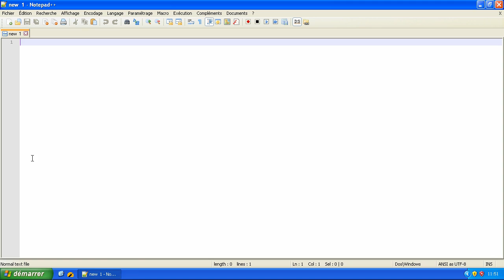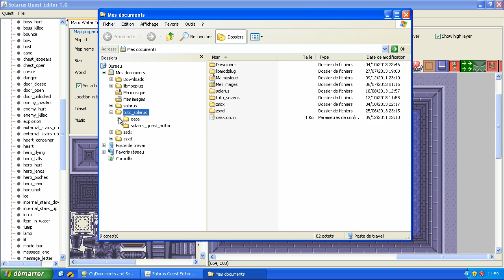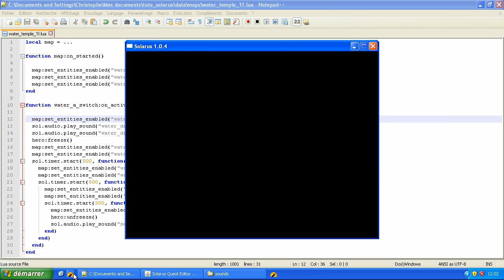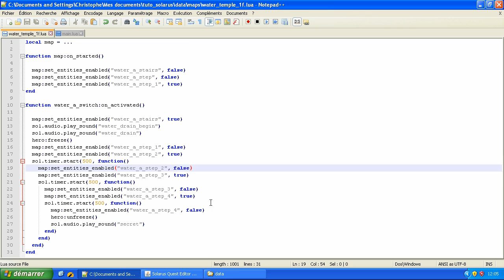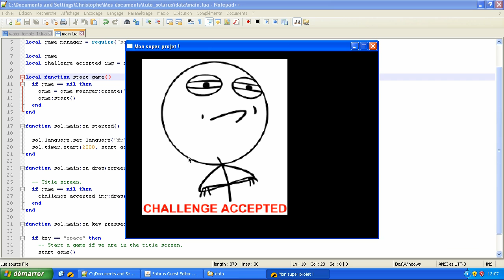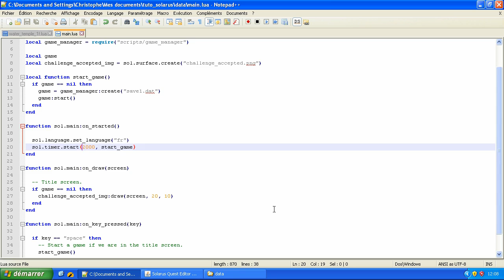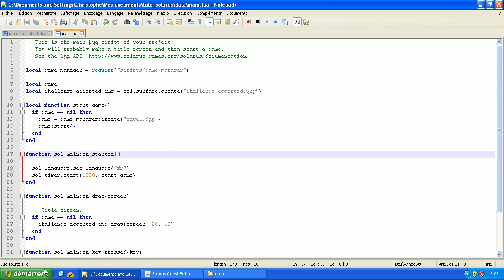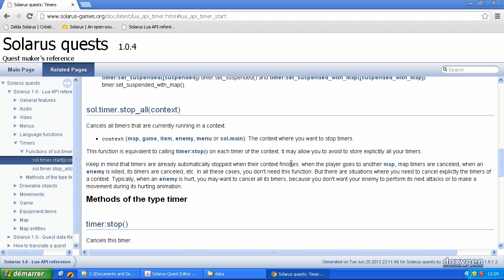Tutoriel : Créez votre jeu avec Solarus 1.0 - E20 (ancienne version) : Les timers